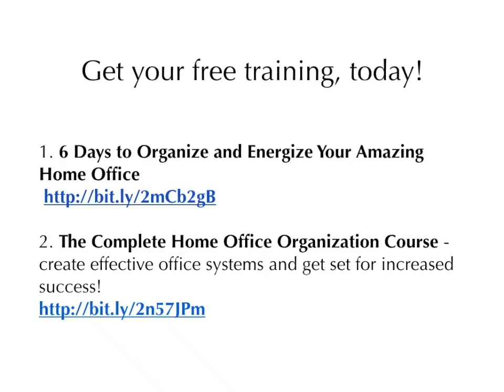KathiBurnsEnd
This video is about KathiBurnsEnd